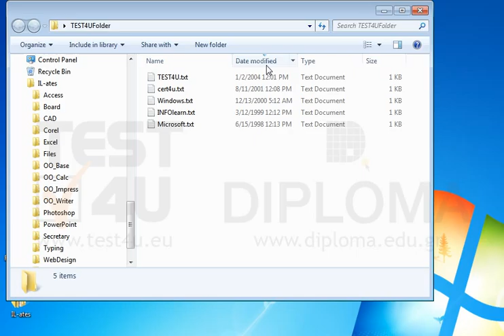Apply ascending sorting by Date of modification.